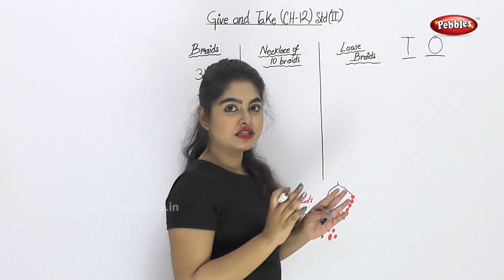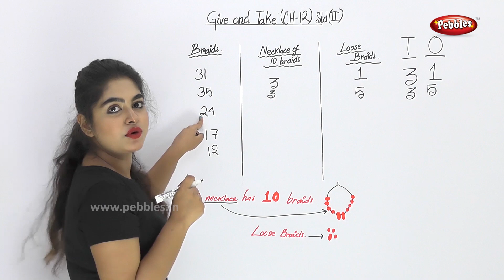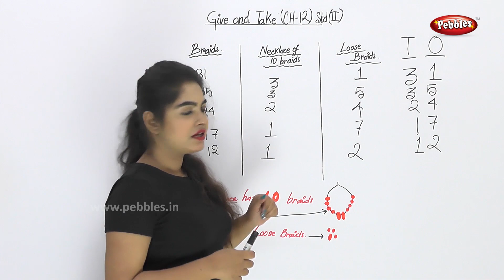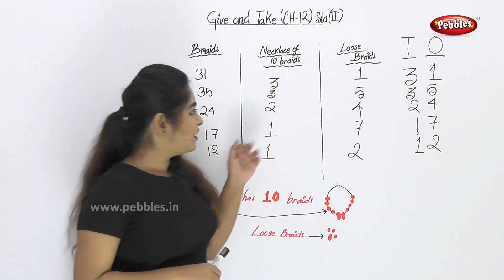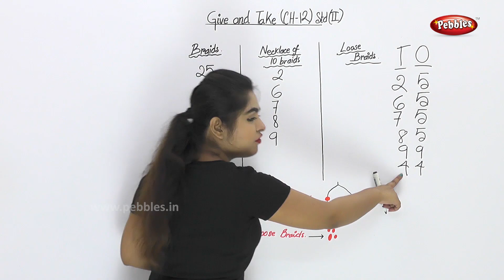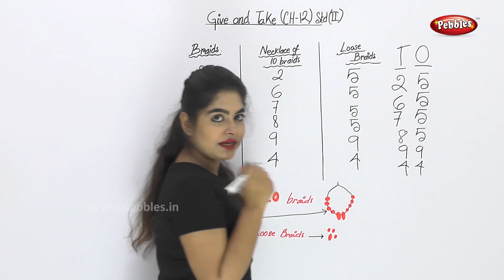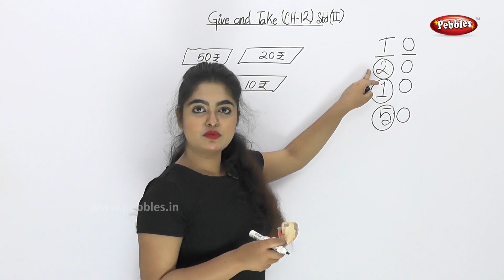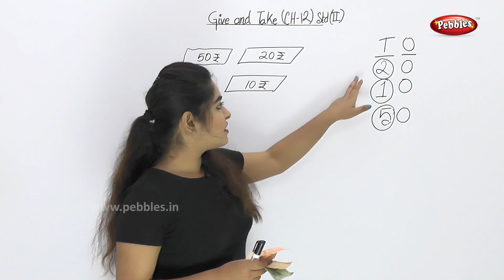CBSE Class 2 Maths | Chapter 12 - Give and Take Part - 3 | CBSE Maths Syllabus | Bengali Video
Pebbles present Maths for Class 2 as per CBSE School Syllabus. This video explains the CBSE Class 2 Chapter 12 - Give and Take Part - 1